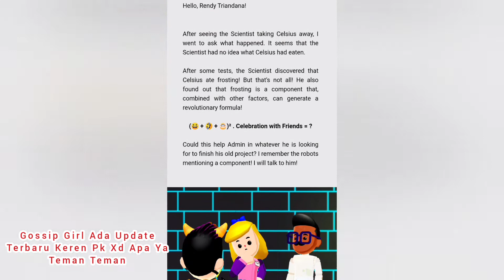Update Terbaru Pk Xd Ada Kabar Baru Dari GossipGirl A revolutionary formula Pk Xd Bahasa Indonesia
Seru Gamenya Banget Sekali Pk Xd Bahasa Indonesia